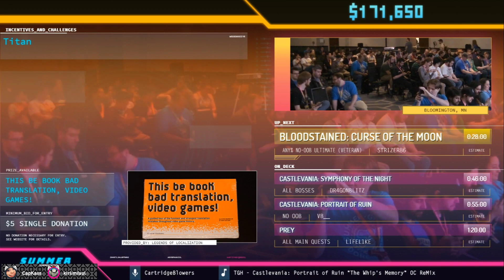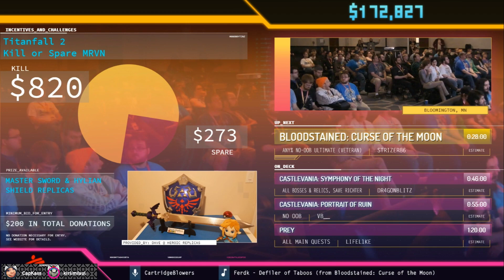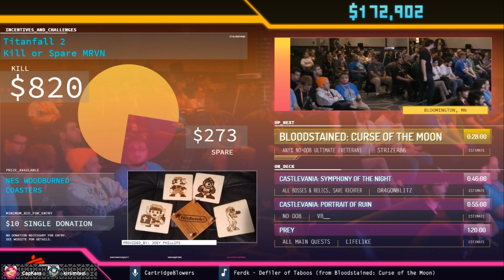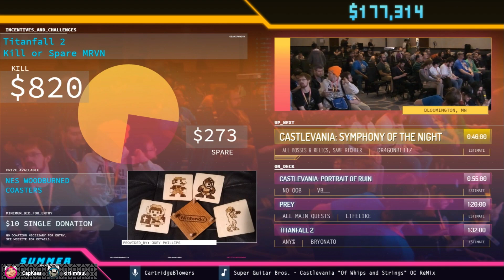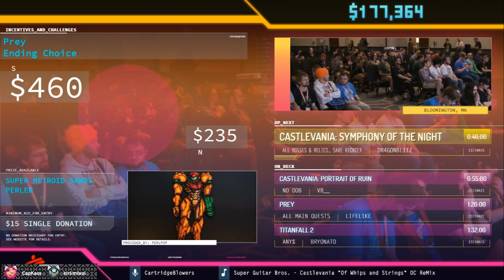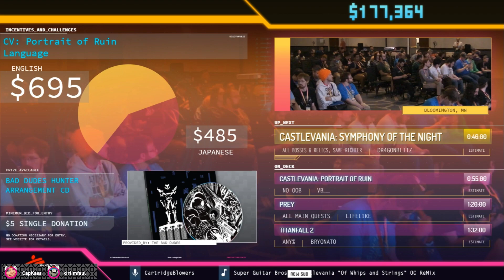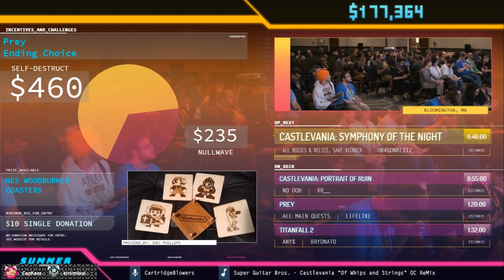SGDQ 2019 Официальный русский рестрим! Bloodstained: Curse of the Moon